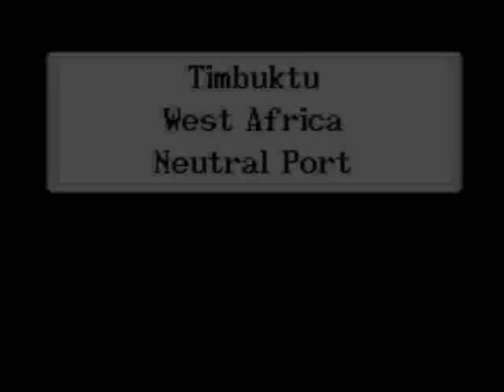Let's Play Uncharted Waters New Horizons-Ernst's Story Part 015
Well, that's enough of a voyage, methinks. Time to sail home, if we can ever get any wind and/or not spontaneously combust.